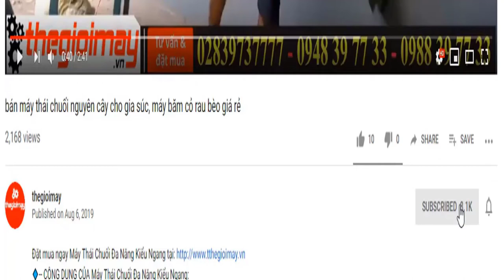thử máy Máy mở Bulong bằng điện Oshima MBL-950, video giới thiệu chi tiết máy siết ốc bằng điện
✅ Máy mở Bulong Oshima MBL 950
✔️ Máy mở bulon OSHIMA có cấu tạo chắc chắn, mẫu mã đẹp mắt, kích thước gọn nhẹ, trọng lượng chỉ 3.5kg nên rất thuận tiện thao tác và xử lý công việc ở mọi ngóc ngách
 ✔️Máy có tốc độ thực tế lên tới 2.300 vòng/phút tạo ra lực siết mở lớn từ 450 đến 550Nm, mở được bulon 16mm tương đương đầu tuýp 24
✅ Máy có Motor dây đồng chất lượng cao, có khả năng hoạt động mạnh mẽ với công suất 950W, giúp mở bulon một cách dễ dàng, siết ốc cứng, đảm bảo công việc được hoàn thành nhanh chóng. Rotor được cân bằng động giúp máy không bị rung lắc khi sử dụng, đồng thời có lưới chống bụi bảo vệ dây quấn khi sử dụng trong môi trường bụi hạt lớn. Stator đổ keo chắc chắn, chống tác động của bụi ảnh hưởng đến dây quấn
 ✔️Sử dụng bạc đạn tốc độ cao NSK Nhật Bản nên có chất lượng và tuổi thọ vượt trội so với hàng thị trường, giúp máy chạy êm và ít rung. Đồng thời, gió tản nhiệt mạnh nên máy chạy rất ít nóng, vận hành bền bỉ
 ✔️Máy sử dụng cổ góp và chổi than chất lượng cao, chống mòn hiệu quả nên cho thời gian sử dụng lâu. Đặc biệt, máy mở bulon OSHIMA chổi than rất ít bị nẹt lửa như các loại máy trên thị trường, giúp chổi than lâu mòn và có tuổi thọ vượt trội
 ✔️ Các bánh răng truyền động bằng thép dập nóng nhiệt luyện có độ cứng cao, được gia công chính xác nên máy chạy rất êm, không bị ré như các máy khác trên thị trường
 ✔️Cơ cấu búa đôi và trục siết bằng thép chuyên dụng, có độ cứng cao nên rất ít mòn sau thời gian dài sử dụng, giúp tăng độ bền và tuổi thọ của máy, ngoài ra cơ cấu búa đôi còn giúp lực siết mở ổn định và đều trong quá trình vận hành
✔️Vỏ máy sử dụng chất liệu nhựa chịu lực PA6-GF30 nguyên chất, đều màu, bề mặt láng mịn, có khả năng chịu mài mòn và va đập tốt, chịu được các điều kiện làm việc khắc nghiệt
✔️Máy có hộp bằng nhựa HD-PE cao cấp, rất dày và cứng cáp, đảm bảo cố định máy và phụ kiện trong hộp chắc chắn, thuận tiện cho việc sử dụng, di chuyển và bảo quản.
✅-Thông số kỹ thuật máy mở bulong Oshima MBL-950
Công suất: 950W
Lực siết: 450-550 N.m
Điện áp: 220V-240V
Trọng lượng: 6.2Kg
Kích thước hộp: 35×12.5x32cm
Sungvanbulong1/2,
Sungvanbulongbangkhinenkukenkw-600h,
Sungvanbulongbangkhinenkukenkw-600h,
Sungvanoc bangdien,
Sungvanoc banghoi,
Sungvanoc bangpin,